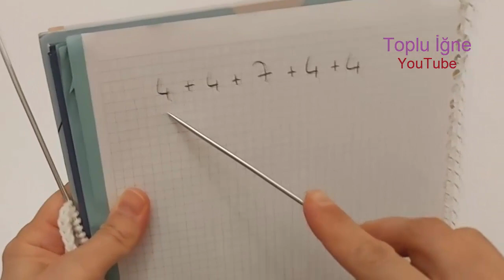TEK PARÇA ÖRÜLEN BARBİE MANTO YAPIMI / BARBİE GİYSİ YAPIMI - Easy Barbie Knitting Coat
Barbie Kedi Bere Yapımı
Barbie Manto Yapımı
barbie örgü giysi yapımı